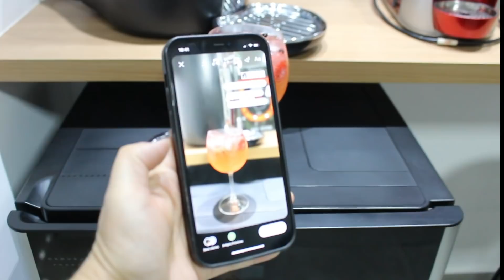NINGUÉM USA O ÚNICO BANHEIRO HOJE ♥ NOITE DO PETISCO ♥ VOLTEI COM A HORTA ♥ ALMOÇO DE UMA PANELA SÓ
♥ Editor: Filmora.

Vem conhecer!